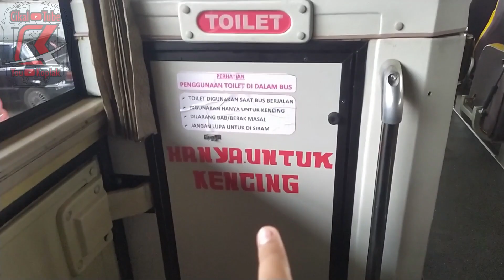ARMADA BOIS DAN KEREN INCARAN MANIA!! | REVIEW SUMBER ALAM 17OC TIM CIBARUSAH PURWAKARTA!!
Enjoooy Yaaaaah... :)
Sekilas tentang Agen Klepu:

Agen Sumber Alam Klepu + Komplek D'Ayam Crispy & Dawet Manggar  :
Alamat: Klepu, Kec. Butuh, Kabupaten Purworejo, Jawa Tengah 54264
Nomor Telepon : 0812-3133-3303 (Mas Dafi)
Jam buka: 09.00–18:00

**Video Equipment**